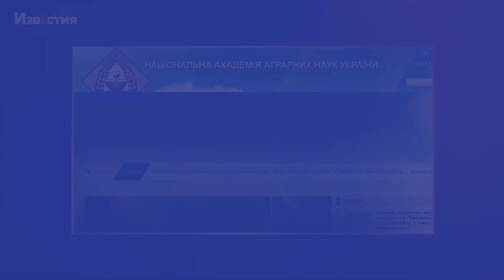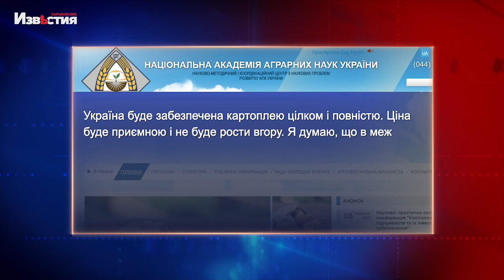Ціна на картоплю. Скільки коштуватиме "другий хліб" вже восени. Думка експертів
Через війну ціни на продукти злетіли, в той час, як роботи в людей немає. Майбутня зима лякає, як прогнозами щодо опалення так і наявністю харчів. Чи вистачить  картоплі, розповідають експерти-аграрії.